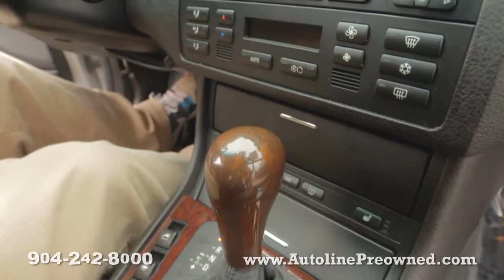Autoline's 2005 BMW 3 Series 325Ci Walk Around Review Test Drive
for more info on this 2005 BMW 3 Series 325Ci from Autoline!
 Woody from Autoline takes you on a comical yet informative tour of this 2005 BMW 3 Series 325Ci  that we just put on the lot to show you what the other fake automated walk around's don't... the good stuff that we all really care about. So come visit Autoline, An Alternative New Concept in Car Buying!